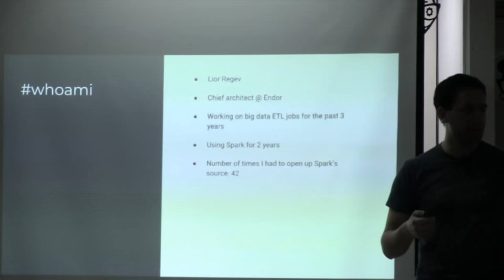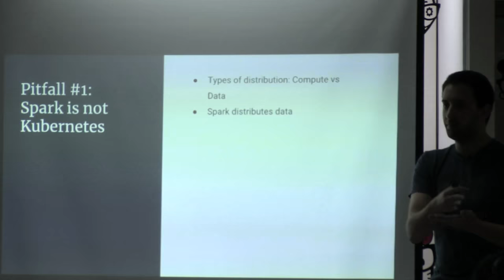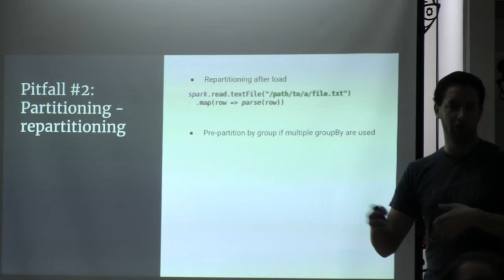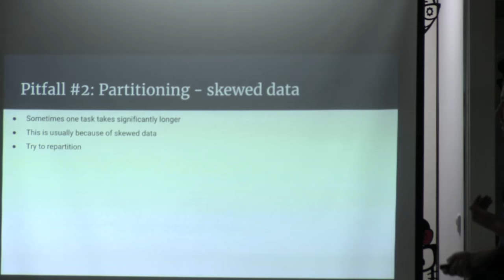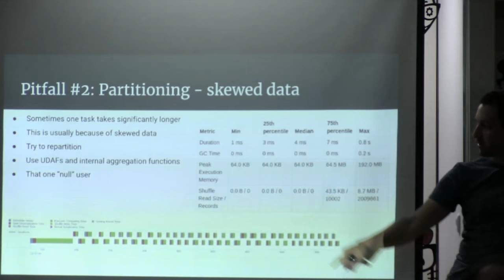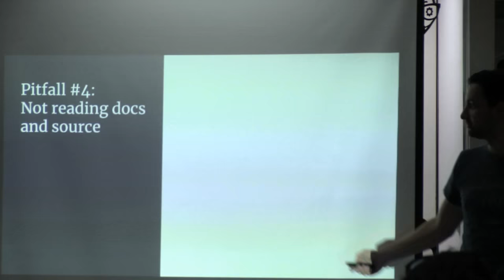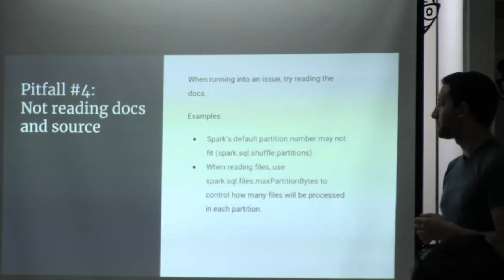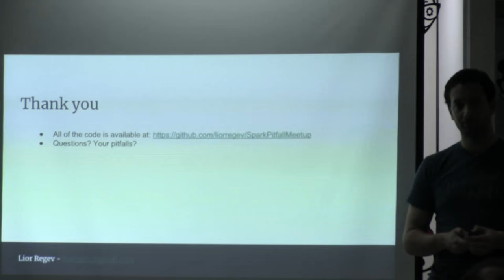Spark Pitfalls - Lior Regev (Hebrew)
This talk was given at the Underscore meetup on 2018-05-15

Apache Spark is an increasingly popular framework for processing big data in a fast, resilient manner.
One of the properties of Spark is the attempt to run mostly in-memory as opposed to saving every step to a filesystem.
This, and other properties of Spark create a pool of interesting pitfalls that can cause Spark applications to run poorly or even crash.
In this talk, I intend to share my experience with various pitfalls and workarounds as well as some optimization tips for Spark applications.

Lior Regev is a lead software developer at Endor. He has been developing Spark applications for the past couple of years, on clusters ranging from 2 to 500 nodes and optimizing them to run smoothly, quickly and deterministically.